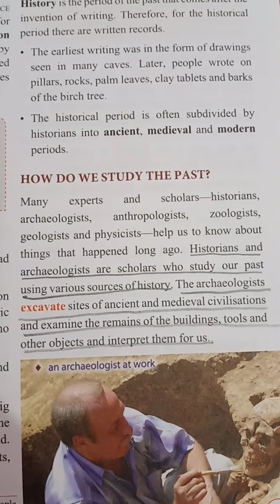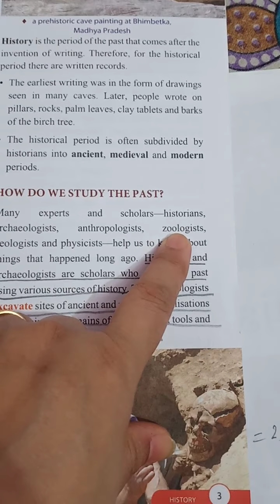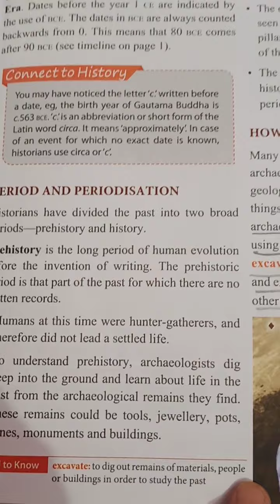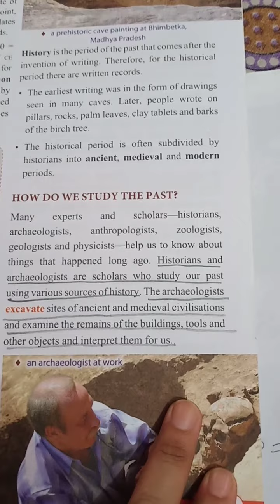How do we study history?(class 6)